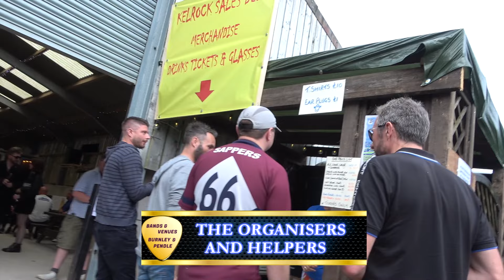Kelrock 2024 Mash-Up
Kelrock 2024
The biggest and best yet, and what  a line-up, 11 great bands and more.
Friday evening:
Bluehounds
Deadrat
Saxum

Saturday:
Shyster
Headcase
Jaded
The Ginjammers
Bon UK
Howling Johnny
Spacebats
The Marching Bones
Organised and run by Maria and Paul from The Red Lion Earby.
Event taking place @ Old Stone Trough Lane, Kelbrook.